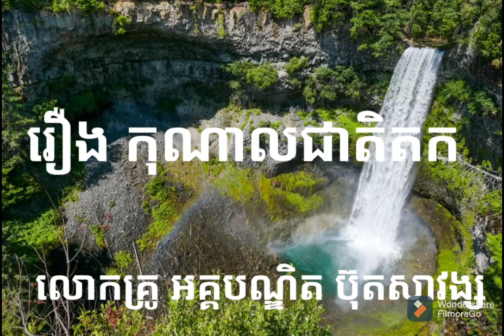buth savong/ កុណាលជាតិតក